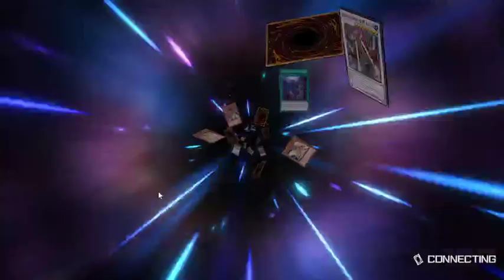Yu-Gi-Oh Master Duels: SP Loaner Deck #2